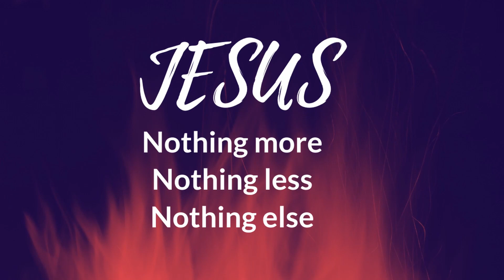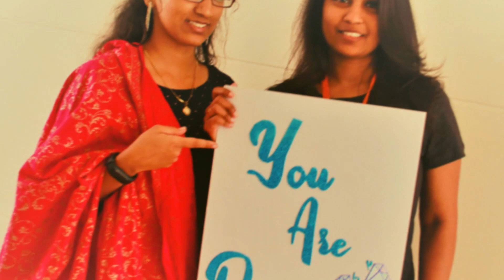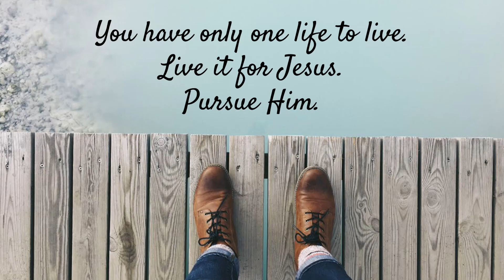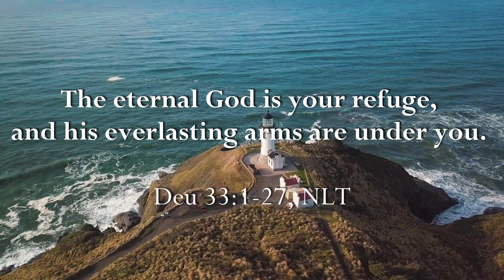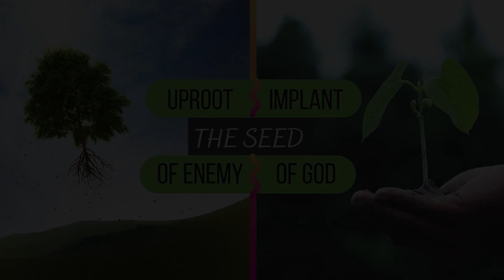Spiritual Implants!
Many of us have heard of the benefits of medical implants. They have life-saving benefits and many live with them forever. But do you know there are spiritual implants? Many Christians are not aware of this creative process and therefore the enemy uses it to destroy many lives. Many are fighting symptoms and have never located these spiritual implants. Sooner or later these implants begin to manifest in the physical bringing pain, sickness, strife, envy, gossip, and every kind of evil.
In this video, Pastor Derrick shares how, a) Christian needs to be sharp, smart and alert in the spirit to prevent the wrong implants and  b) Practical steps we can strategically execute to draw supernatural power and bring healing, prosperity to reign in this life.

.receive with meekness the implanted word, which is able to save your souls.
1 James 1:21 (NKJV)
Click on the video to know more.

FEATURED Resources:
Get our Ebooks “God Encounters” and “Three Questions from the Holy Spirit to keep you from Falling” for FREE on sign up